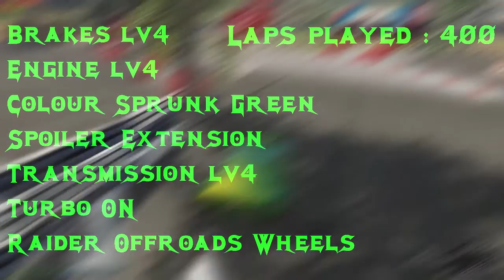Aura Time - W2F MillRally 01:00:701 w/ Tropos Rallye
Race Setup :

Tropos Rallye at 60FPS on W2F MillRally by Way2fast77

Brakes lv4
Engine lv4
Colour : "Sprunk Team Racing" Green
Spoiler : "Extension"
Transmission lv 4
Turbo ON
Offroads Wheels "Raider"

Laps Played to make this time : 400laps

Date : 28 October 2016